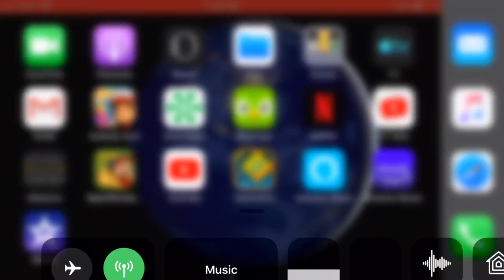Papa’s Pizzeria To Go - Rank 50